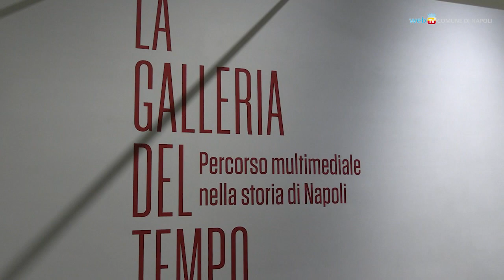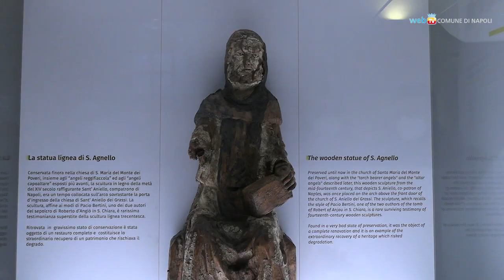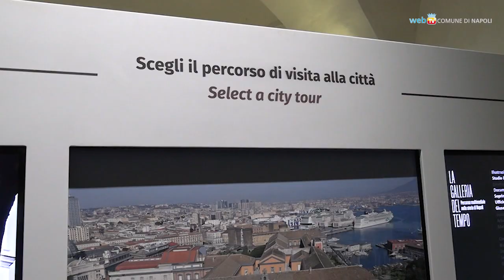Apre la Galleria del Tempo, mostra multimediale sulla storia di Napoli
Nelle Scuderie Borboniche di Palazzo Reale, recentemente restaurate, inaugurata l'esposizione permanente dedicata alla storia della città di Napoli e del suo patrimonio culturale.